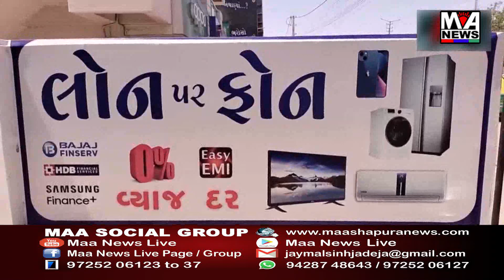જામનગરમાં ST બસ પર જીવતો વીજ વાયર પડ્યો હોવાની ઘટના સામે આવી છે